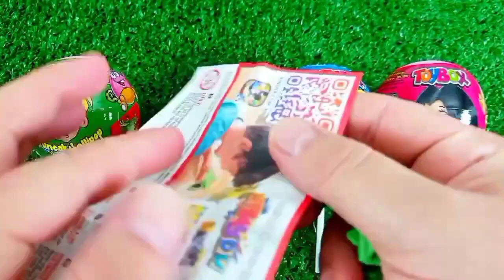Rainbow Satisfying Video | DIY How To Make Lollipop Candy Paw Patrol Fruits Cutting ASMR